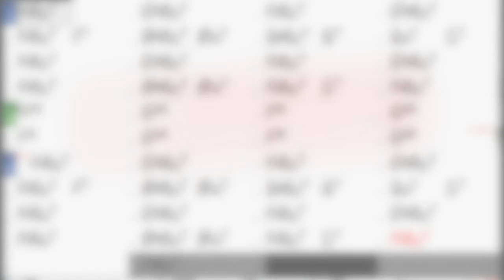The Inch Worm chord progression - Jazz Backing Track Play Along The Real Book